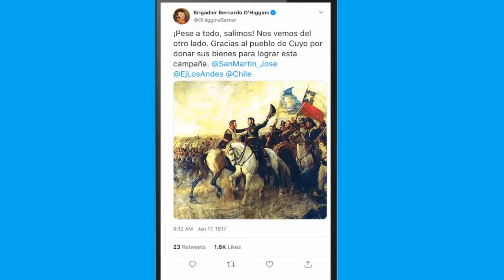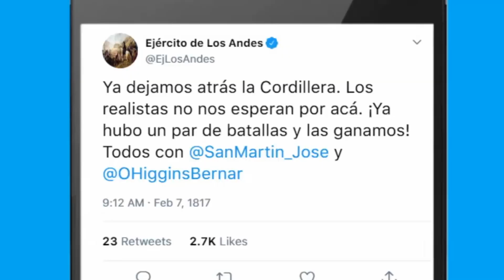Recreamos el cruce de los Andes: ¿y si hubiese sido en el siglo XXI?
ORTenCasa 17deAgosto | 🇦🇷 ¿Y si el cruce de los Andes se hubiese organizado en el siglo XXI? 🧐

📌Les compartimos una recreación del cruce de los Andes realizada por nuestro Centro de Recursos para la Enseñanza y el Aprendizaje (CREA), en colaboración con el área de Ciencias Sociales de la Escuela.

🙌🏽¡Los invitamos a mirarla y decirnos qué les pareció! ⤵️